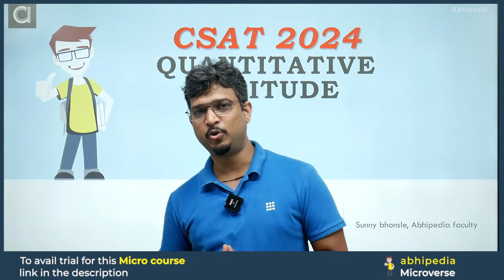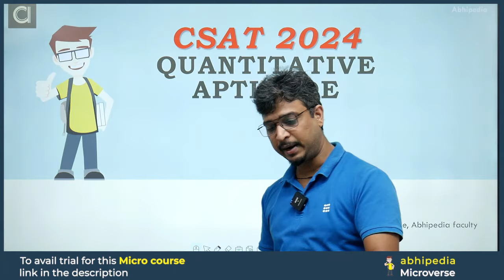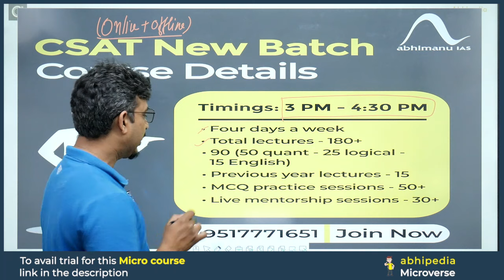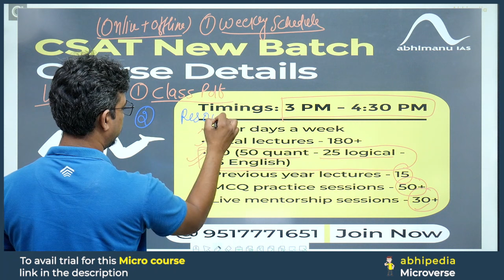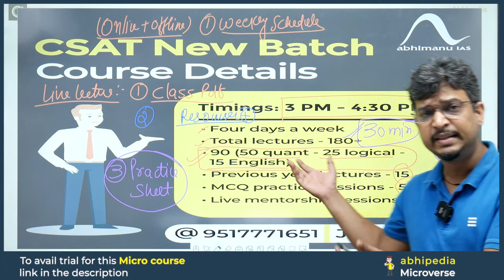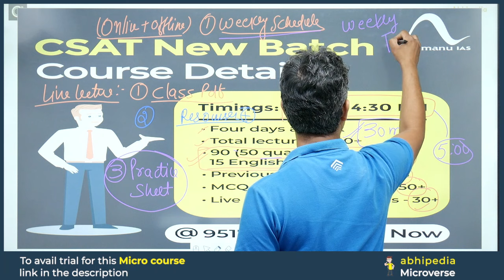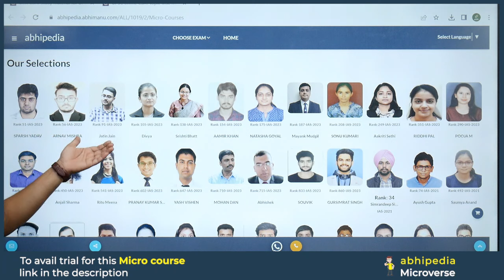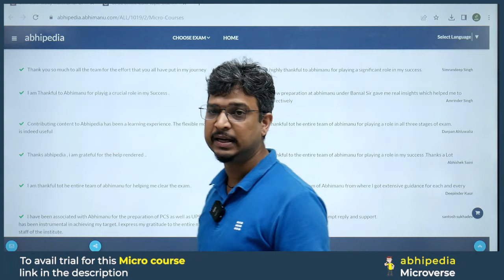UPSC CSAT Exam 2024 | CSAT New Batch Course Details | abhimanu IAS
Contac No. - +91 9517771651